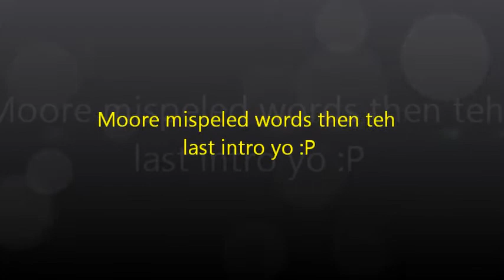Let's Play - Halo 2: Ultimate in Road Rage (Part 5)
Sgt Youtuber,

Despite reports of your death we are glad to hear you and Master Chief are alive and well. Johnson and a platoon are headed your way with a tank. Take it and cross over the bridge. Afterwards follow the highway system straight to our base.